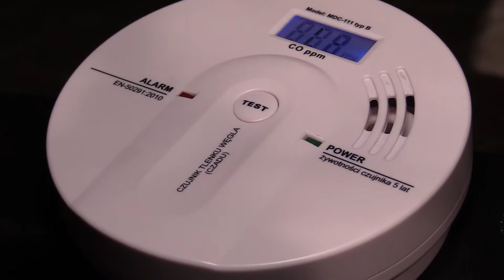Zatrucie czadem 12.02.2018